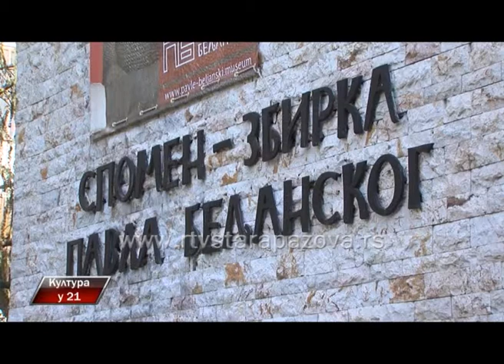Kultura u 21 189 emisija 2 deo